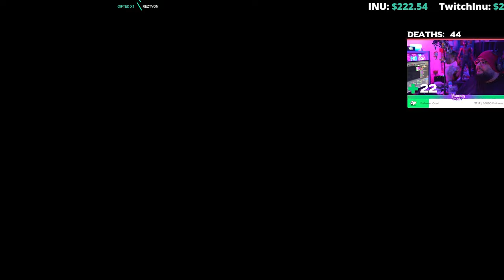Lies of P - Let's Play Part 8 King's Flame Part 2 لايز اوف بي